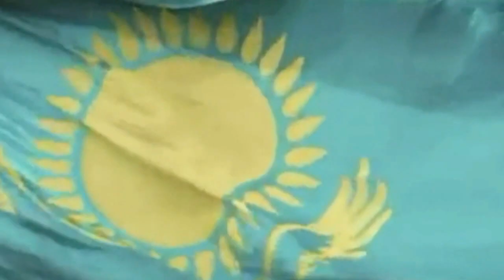Туған жер солисты школьного хора НИШ ФМН г Талдыкорган